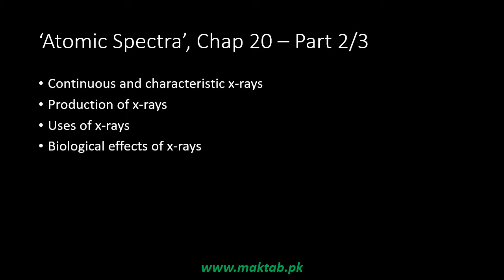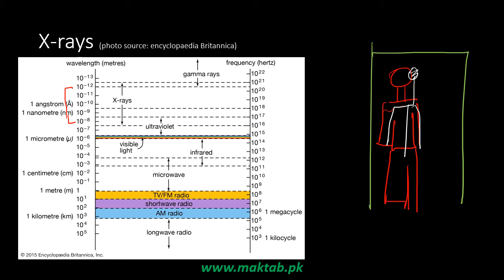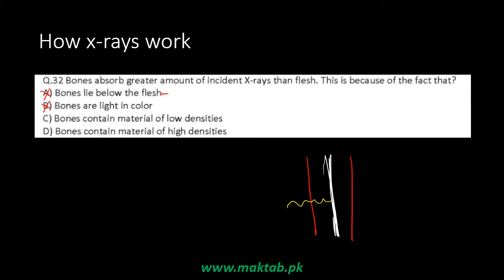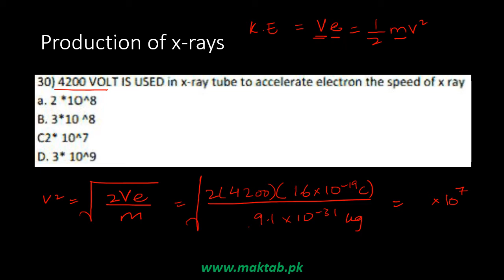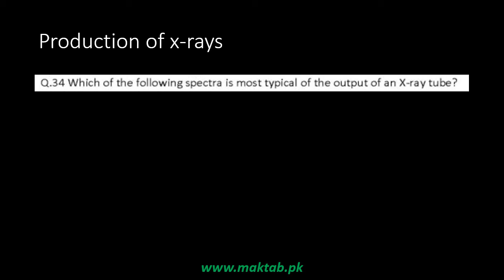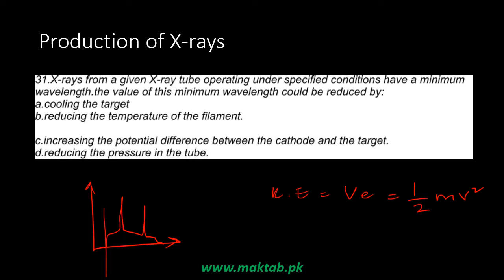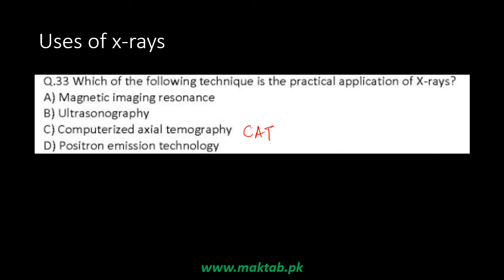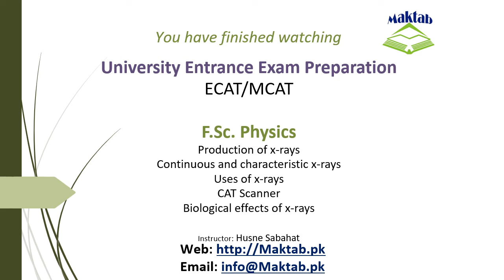Exam prep – F.Sc. Physics LEC 51: Atomic Spectra (Part 2)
This video lecture covers Atomic Spectra.
It further discusses x -rays, continuous and characteristic x-rays, production, uses including CAT scanner and biological effects of x-rays.